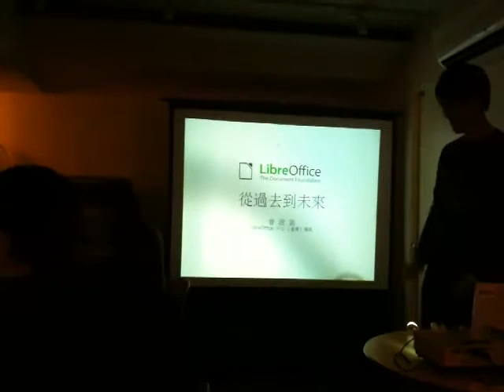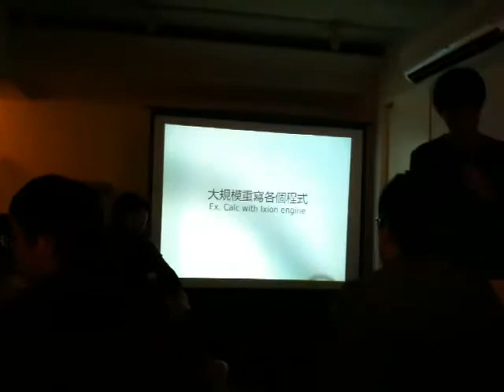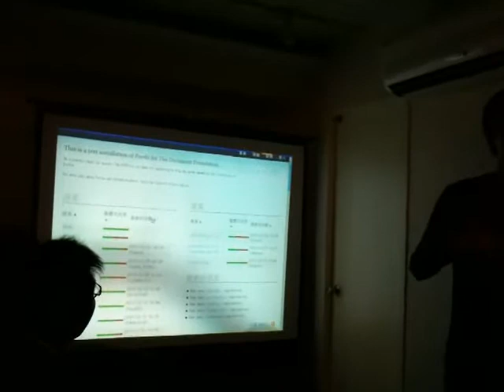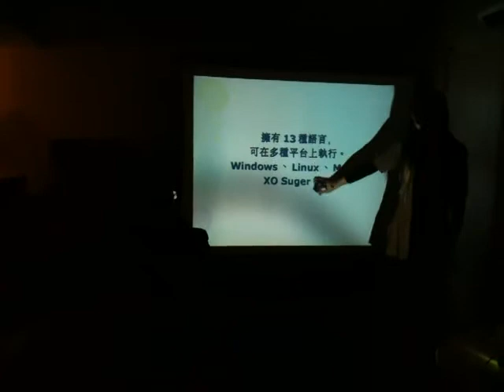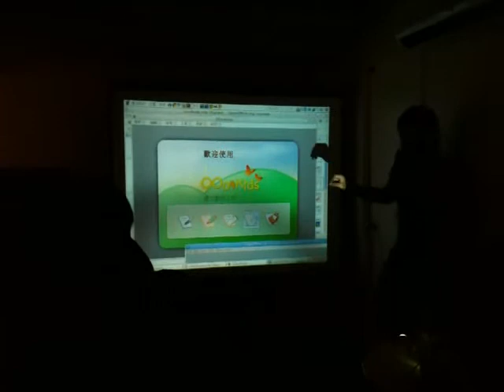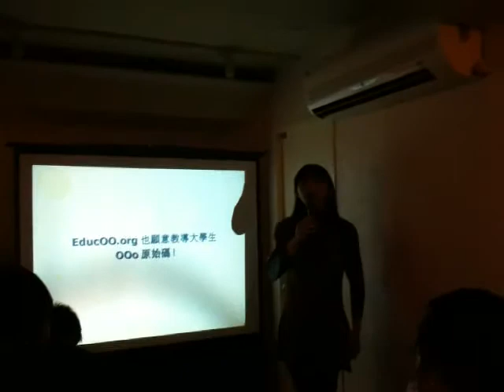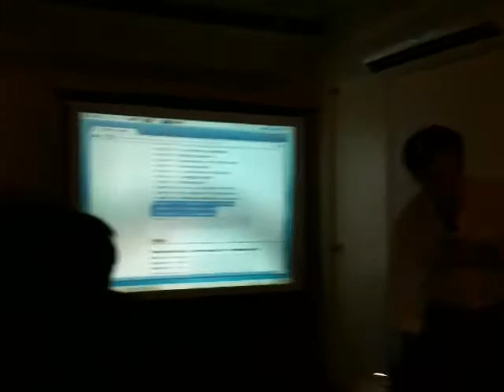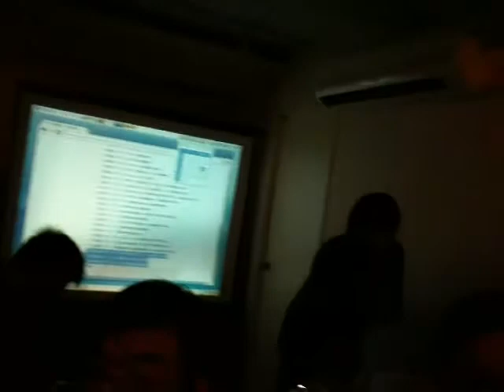2010歲末OpenOffice.org聚會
2010歲末OpenOffice.org聚會
時間：2010/12/15(二)晚上七點
地點：果子咖啡 台北市松山區民生東路三段140巷11號。
主持：依瑪貓
記錄：新城、Eric、珮華、maxine
分享：曾政嘉、依瑪貓
感謝Martin共襄盛舉，Martin從個人業務經歷的角度提出的意見，不代表Oracle發言。